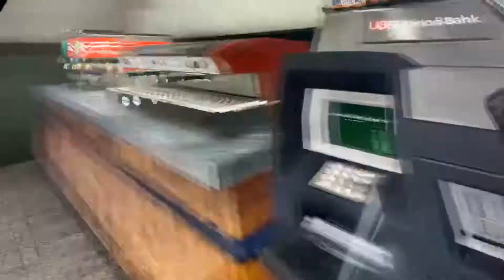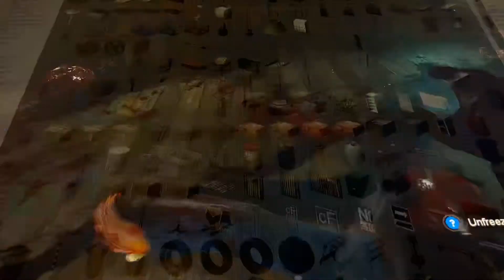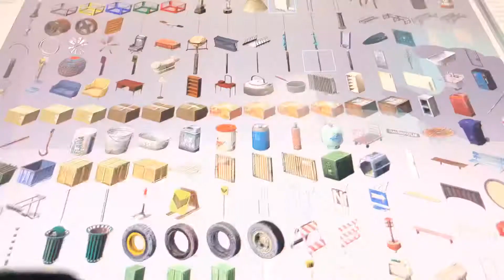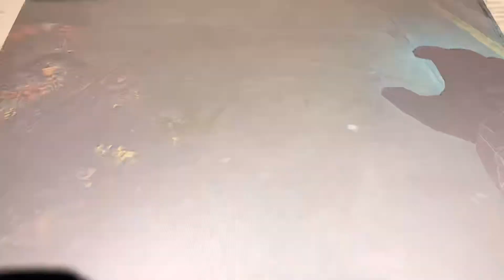G mod zombies nuclear bomb